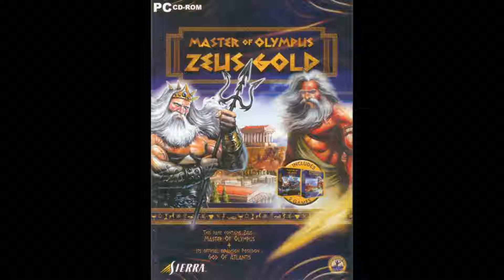Zeus: Master of Olympus ~ Fengari ~ OST